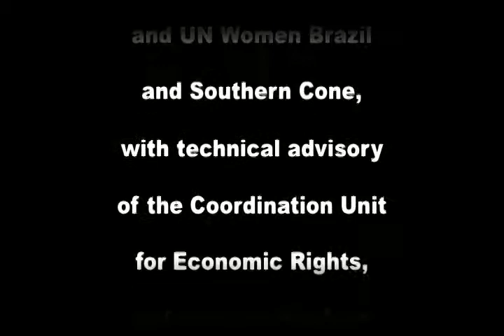Southern Cone: Economic Rights for Women (Part 2)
The countries of the Southern Cone have distinct economic realities. However, when the issue is women and labor markets, they have something in common. Women have less secure jobs, receive lower wages, and generally work in the informal sector. Not only is their work undervalued, they face a double workload as they seek to conciliate their working lives with their roles as homemakers and caregivers. In this five-part series, TV Brasil International evaluates the economic realities women live in and the challenges they face in the Southern Cone region, particularly in Brazil, Argentina, Uruguay, Paraguay and Chile.

(Producers: TV Brasil International, UN Women; Date of Release: March 2011; Language: Portuguese with English subtitles. Also available in Portuguese with Spanish subtitles)